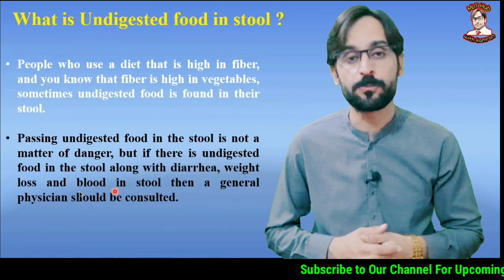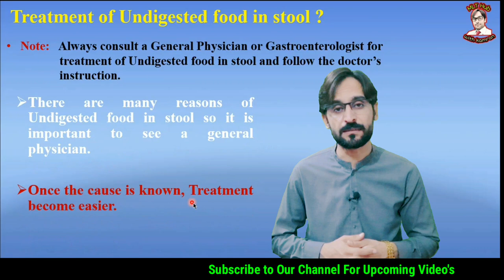Undigested Food in Stool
As the name of undigested food suggests, it is food or particles of food that cannot be digested by the stomach and intestines, and is excreted in the stool. In this video you will learn about undigested food in stool.

Queries solved in this video:

00:00 | Introduction
00:05 | What is undigested food in stool
01:00 | Normal range of undigested food in stool
01:13 | Causes of undigested food in stool
02:00 | Diagnosis of undigested food in stool
02:25 | Treatment of undigested food in stool